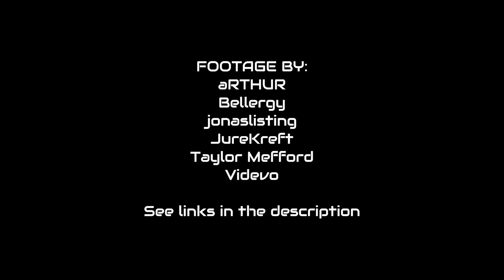Ambient with Roland Juno-Di - Thoughts and Waves - Synth Jam #1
AMBIENT SYNTH JAM WITH ROLAND JUNO-DI - THOUGHTS AND WAVES - DARK SIDE OF SYNTH

Just a simple ambient jam with my Roland Juno-Di done last year, and a video I created to present it. Nothing fancy but I love this often underrated synth.

No, your device is not broken - the video is indeed in black & white! ;)

This is my first official YouTube video so... please bear with me if something is not working.

The audio was recorded via my Behringer Xenyx UFX 1604 mixer/audio interface into Ardour on Linux, where it was also mixed and mastered.

The video was created with Blender on Linux.

- Buy my music for media and sounds on Pond5, get a 20%% OFF your firs purchase though this link:

MY GEAR

As DAWs, I usually rely on Reaper, Ardour, MuLab, Cubase 10 LE, Ableton Live 11 Lite on my computers, and Caustic and G-Stomper Studio on Android.